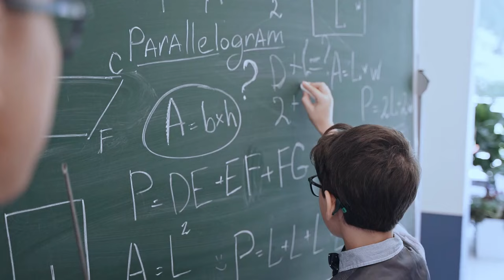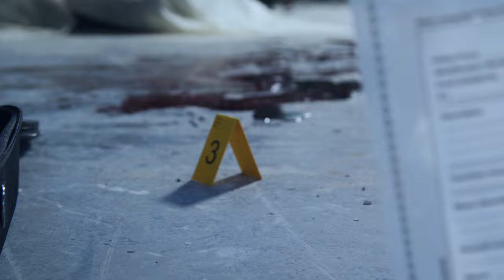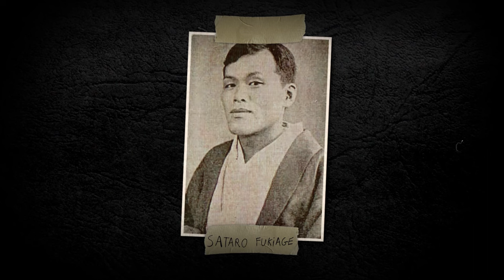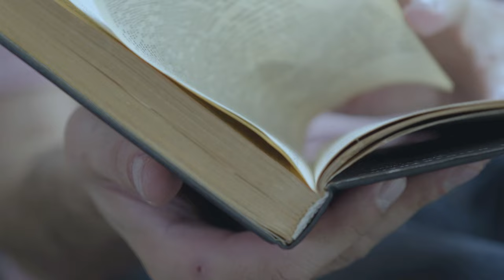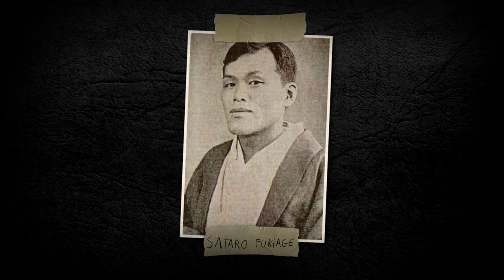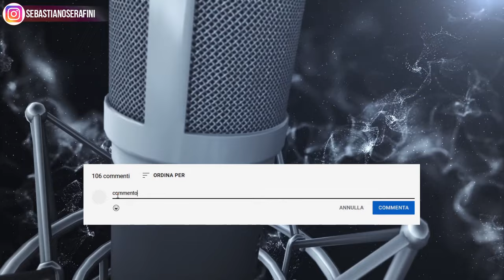IL PRIMO SERIAL KILLER GIAPPONESE NELLA STORIA